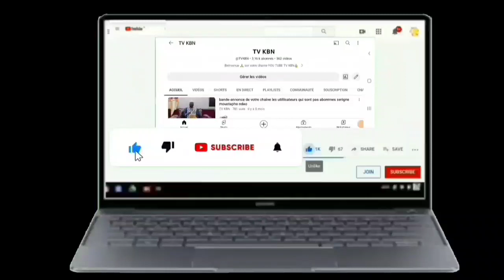P2 Conférence De Sin Nguyen 2024 Avec Serigne Abdoulahi Ndao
Rejoignez cette chaîne pour bénéficier d'avantages exclusifs :
les Gamous👈
Ziaars🙏👈